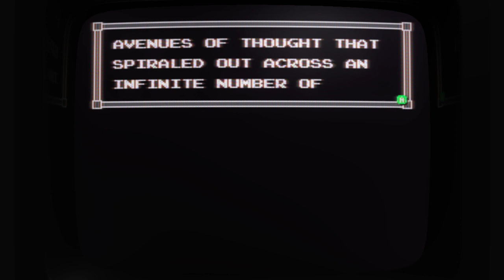RockLeeSmile Live! - Super Win the Game (Part 2)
We'll go from the depths of the ocean to the highest clouds in the sky! The search for things continues!

Remember to please "like" the video if you enjoyed it!